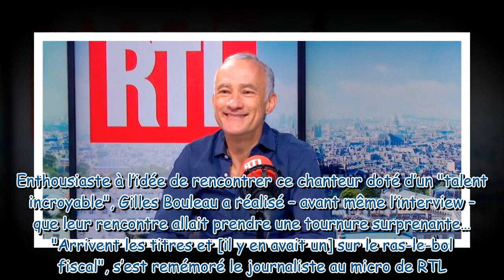“Il m’a mis minable” : Gilles Bouleau revient sur ses interviews folles de Michel Sardou et Mel Gibs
“Il m’a mis minable” : Gilles Bouleau revient sur ses interviews folles de Michel Sardou et Mel Gibson